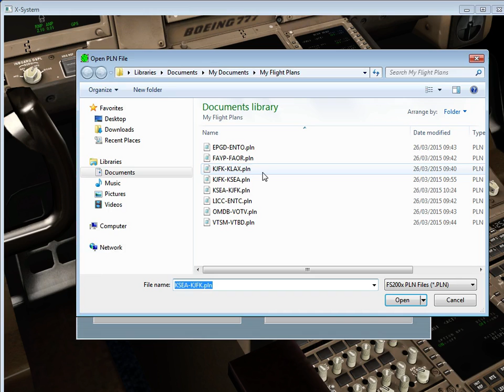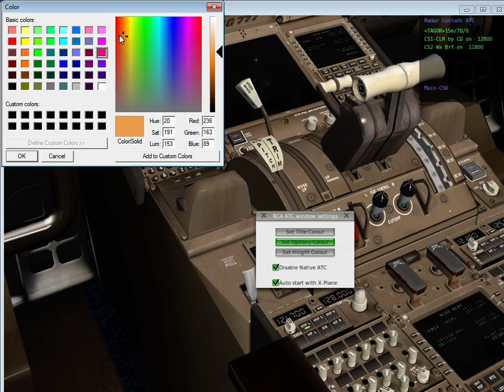Radar Contact ATC and X-Plane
RC4toXPlane is a plugin that will allow you to use the trusty Radar Contact ATC program with X-Plane 10.
It was never meant to be. Now it's possible